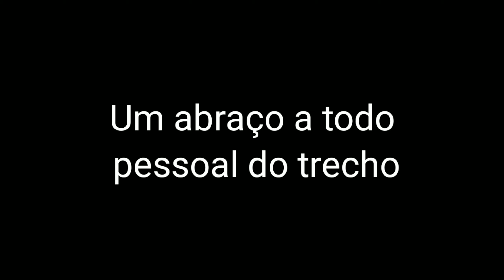Carreta jogou pra fora da estrada - Quase uma Tragedia - Observações do dia a dia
Fala jovens, nesse video eu mostro duas situações que aconteceram comigo enquanto eu gravava na estrada
Não fiz o video com intenção de prejudicar muito menos denegrir alguem ou uma profissão que respeito muito, a intenção do video assim como os demais videos do canal, é apenas mostrar os roles que eu faço, mostrar a estrada, mostrar um pouco de como é a vida em cima de duas rodas no meu ponto de vista

Eu sou o Babichi, e Bora Curtir a Vida!!!

Gárgulas Moto Clube
Harley Davidson
Dyna Super Glide Custom
SJ5000
Microfone by Dudacell
Editado no app kinemaster